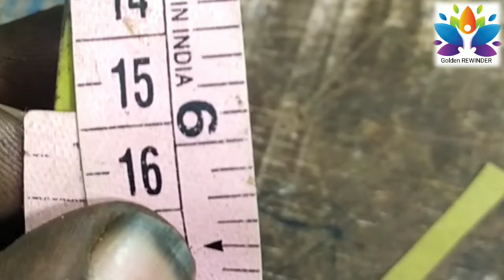old model ceiling fan rewinding data || 36slot old model ceiling fan winding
this video is very useful for Rewinding people this video is old model ceiling fan core size - 31mm ,  slot -36
 winding data and gauge all details this is very useful for you 👍

 my other old model ceiling fan winding video link :-👇

1-21mm core  old model ceiling fan

2-video link is